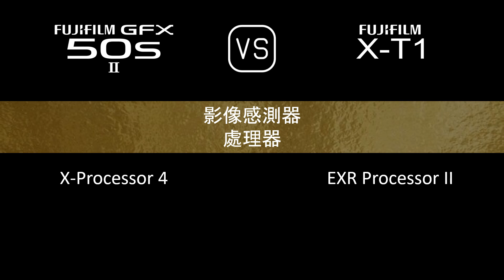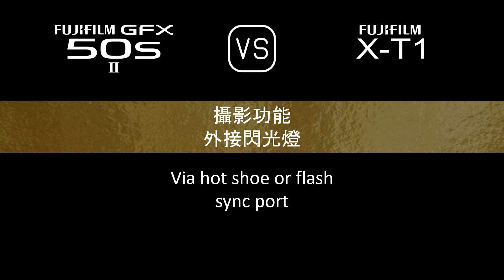Fujifilm GFX 50s II 與 Fujifilm X-T1 的規格比較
本片是 Fujifilm GFX 50s II 與 Fujifilm X-T1 的功能概述和規格比較 (comparison of specifications)，希望對您有所啟發。感謝您的支持。

00:24 推出
00:32 機身
00:41 影像感測器
01:05 影像
01:21 光學與對焦
01:50 屏幕
02:10 取景器
02:26 攝影功能
03:27 錄像功能
03:43 儲存
03:47 連接性
04:16 物理特性
04:36 雜項